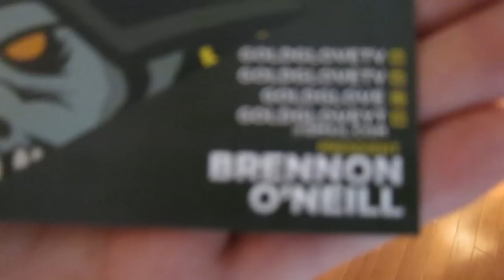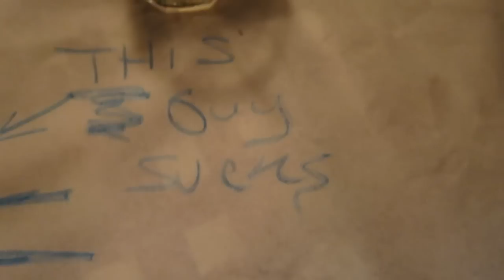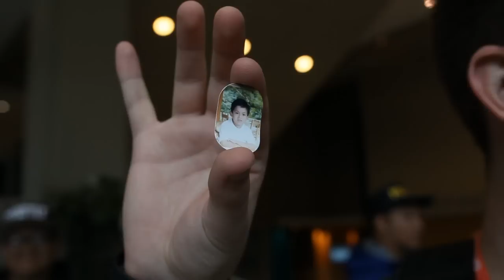The Really Late PAX Vlog (PAX Prime 2015)